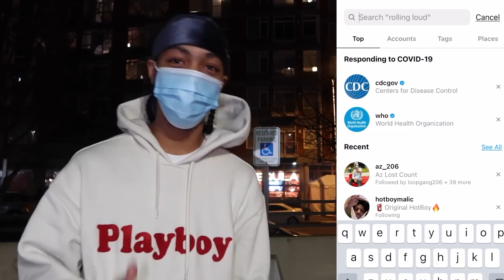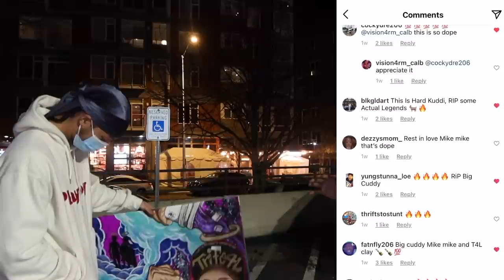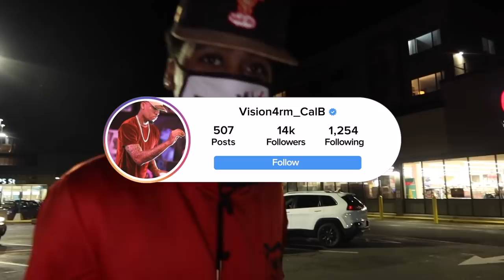Painting Delivery with The VI Family | Subscribe | Road To 1k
CUSTOM Painting Delivered by Cal Bonner and THE VI FAMILY!
Watch Cal surprise his client with one of his custom paintings.

This was a custom piece I did for my client and the two people that were in the painting were two well know individuals and I knew I had to hit this one one the nail! Rest in peace to those fallen soldiers. Also thank you for your support welcome to The VI Family!